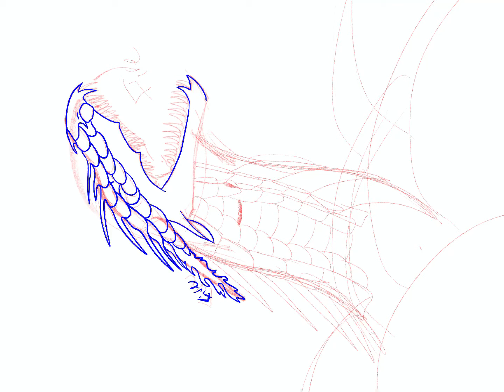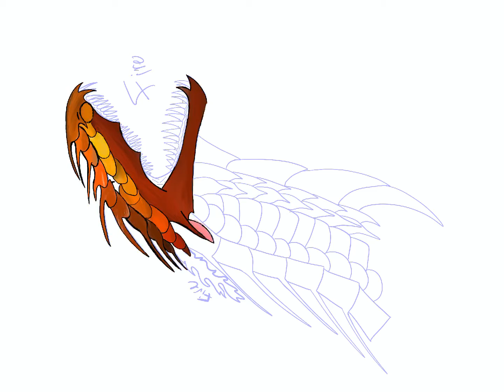Oh no a crooked screen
Sorry for the crooked screen sceeeeeee

So apparently I have a new Oc
I have yet to decide the name 😼

I actually really like this drawing, and the new OC I made
 I think i made up my own dragon species which I shall make a base for 🤠

I tried drawing realistically and I found the Oil Paint brush. So I decided I wanted to try something new- and I like this new drawing style
I’ll definitely use it more in the future!
Comment what you guys think of it
ALSO COMMENT NAME IDEAS
AND SPECIES NAME IDEAS
AND SPECIES IDEAS
AND WHATEVER

again sorry for the tilted screen
YouTube is an enemy of mine 😠